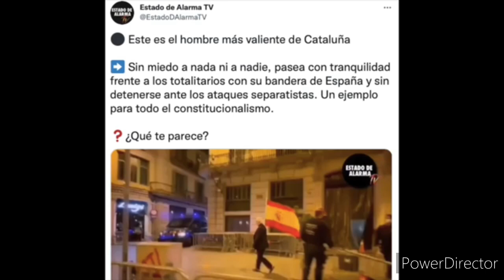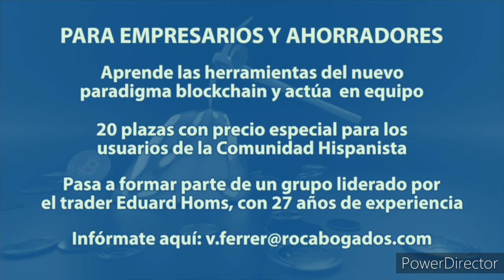Un Valiente Español camina en Cataluña con la bandera de España